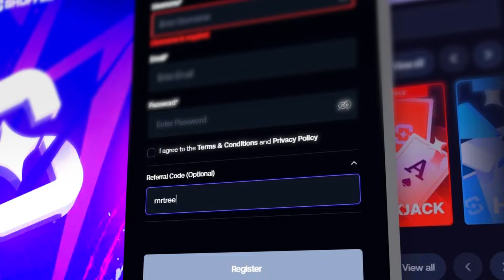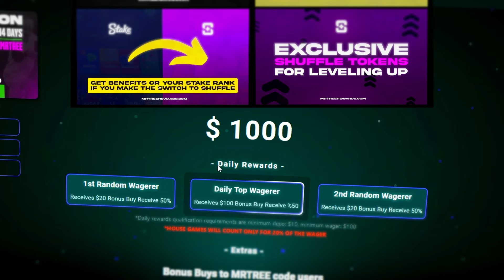This NEW Slot is INSANE!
We did a massive clutch while trying to hunt the fullscreen coins on Le bandit! Check out the video to see how it all turned out :D

for the BEST PROMOTIONS OUT THERE!